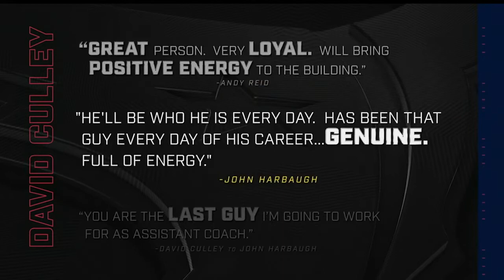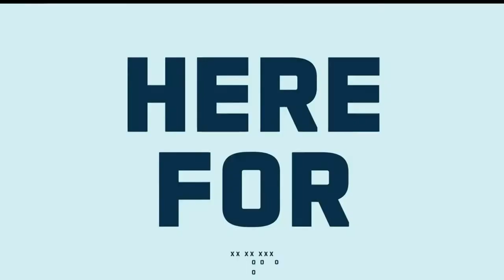🏈Carolina Panthers vs Houston Texans Week 3 NFL 2021-2022 Full Game | Football 2021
Watch online full game an American football 2021 - Carolina Panthers vs Houston Texans. NFL regular season game, week 3.
The NFL 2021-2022 Panthers vs Texans game has been searched more than 1 million times.

Referees match Carolina Panthers vs Houston Texans, week 3, NFL 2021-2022: Jeff Bergman, Rich Hall, Scott Helverson, Dale Shaw, Alex Kemp, John Jenkins, Mike Carr.
Attendance 95% at NRG Stadium, Houston, Texas: 68,320 out of 71,995 capacity.

Dear viewers, please support the development of the channel with any amount. Thank you for your support and understanding.
On our YouTube channel, you can watch online full games and condensed games of the NFL 2021, 2022 and all the games that will be in the future.

Your MostPopular 🤗
All the most popular and the best for you - SPORT. MOVIES. FASHION. ART.

Write a comment on what you think about this video.